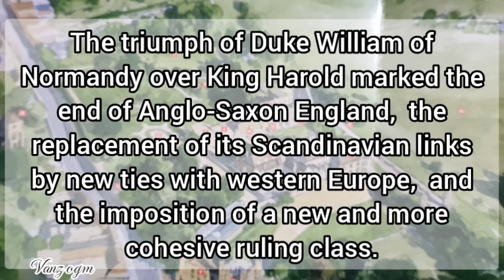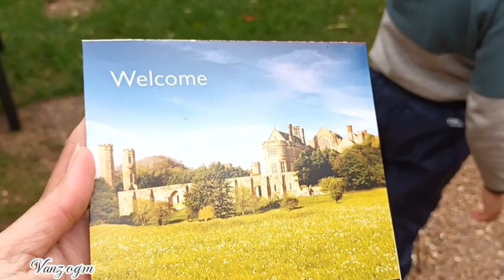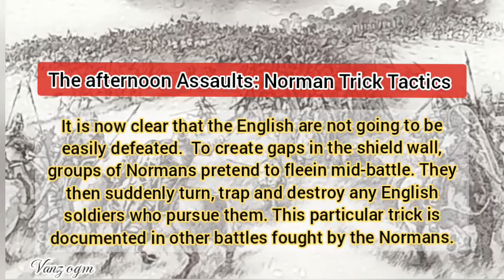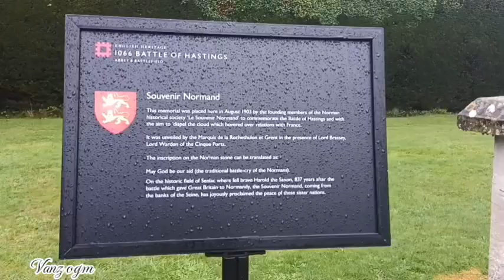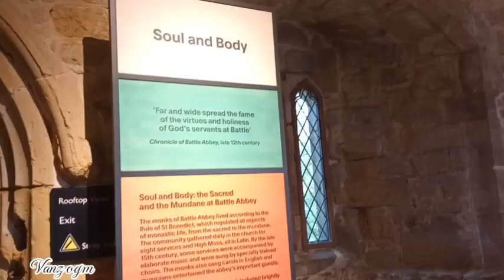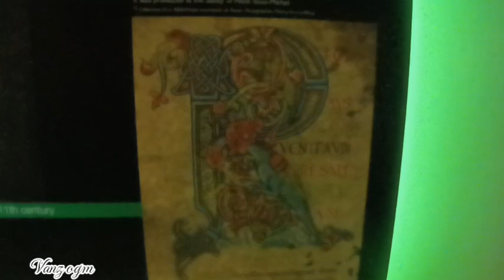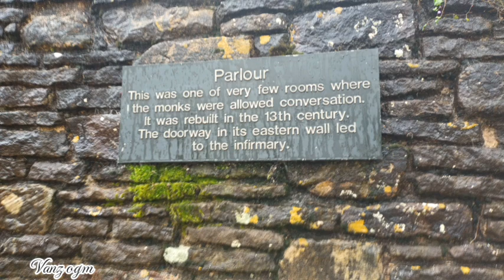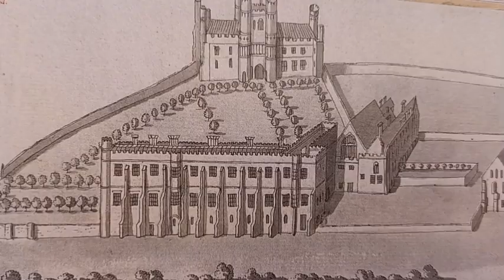🇬🇧THE BATTLE OF HASTINGS || BATTLE ABBEY AND BATTLEFIELD || ENGLISH HERITAGE || UK